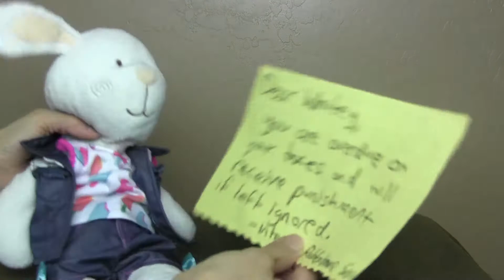What Are Taxes? | Investing for Beginners | Personal Finance 101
What are taxes? Are they evil? What are they even USED for? And why are there so many types of tax?? There's so many questions, and so little time to answer them! We try to answer the most basic tax questions in this video.  Sit back, grab the notepad, and prepare for an informational ride!

In our channel, we always talk about financial topics that it is easy for kids and beginners. We are here for you if you are looking for personal finance 101, investing for kids, investing for beginner topics even for money talks for teenagers!

In today's Bunny Time, Bunnyville's tax has gone up! Will a furious Whitey give in to the new terms, or will he resist and have to be punished?